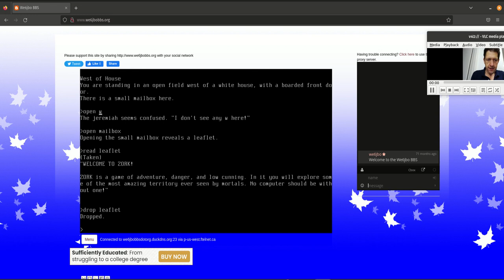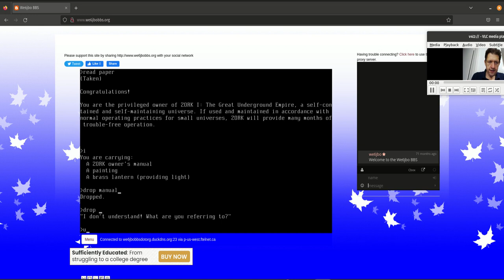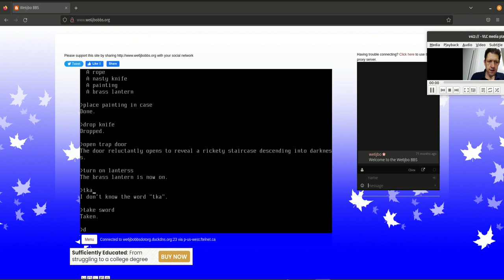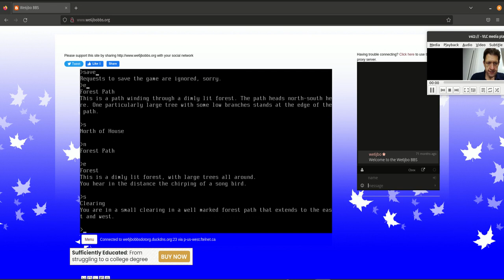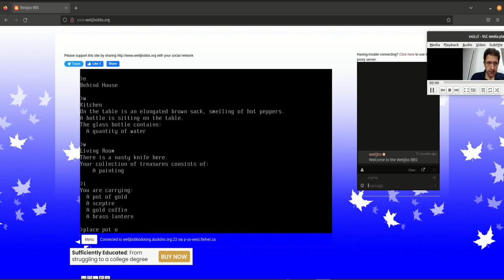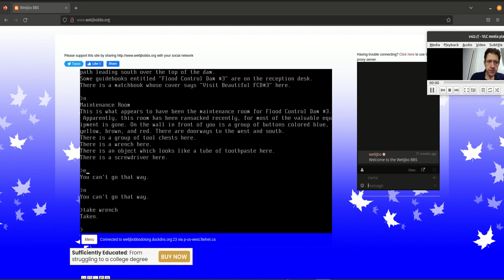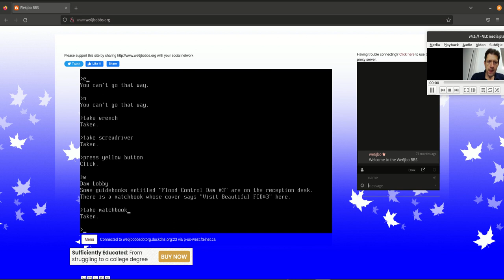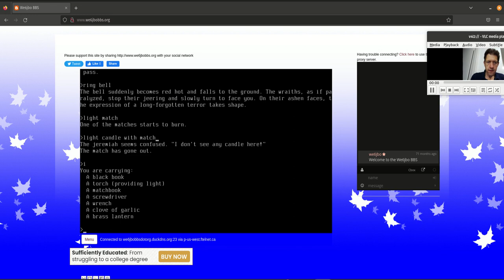Zork 1 - Let's Play (Part 1 of 4)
Adventure through the world of Zork 1 in the great underground empire where grues lurk. Battle the troll in order to pass through the hallways and into the round room. Perform the ritual in to obtain the skull.

This is a four part video of Zork 1, the game that was made in the 80s by a group of students at MIT.